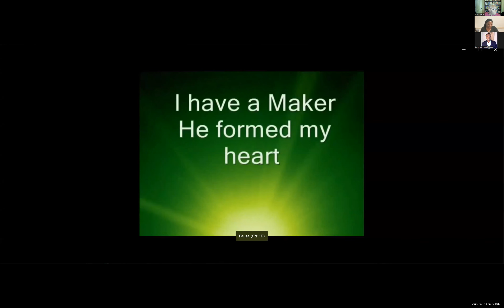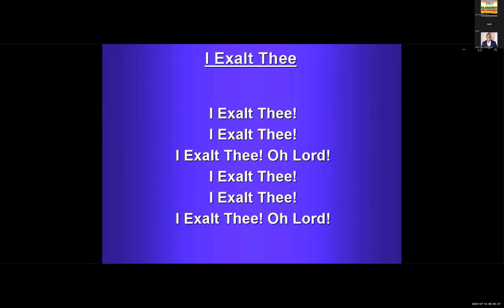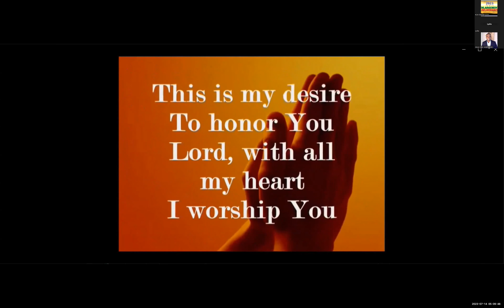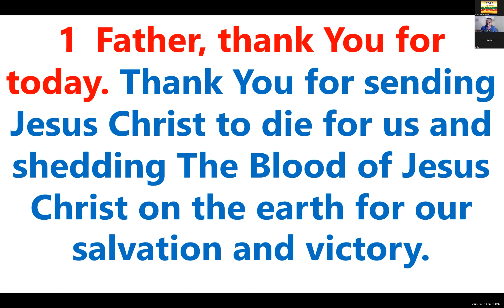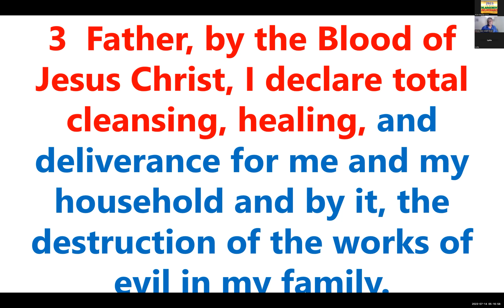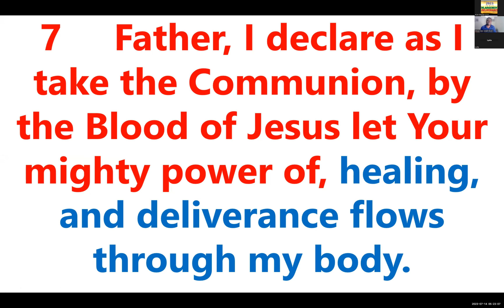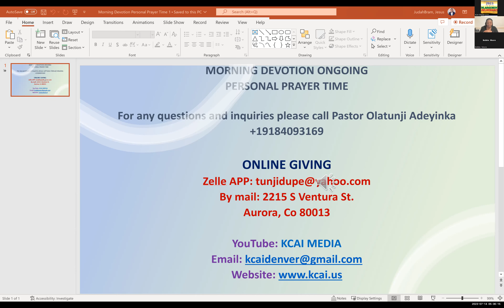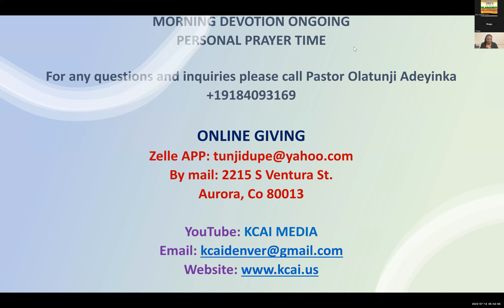MORNING DEVOTION PROGRAM FRIDAY JULY 14, 2023